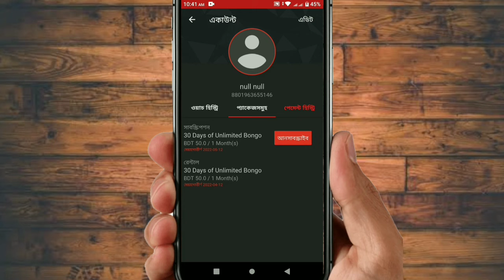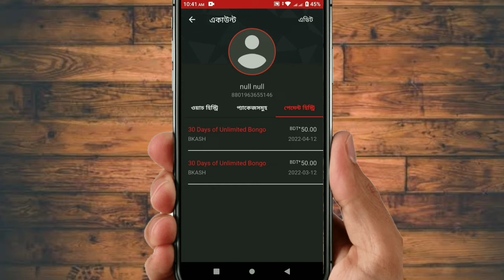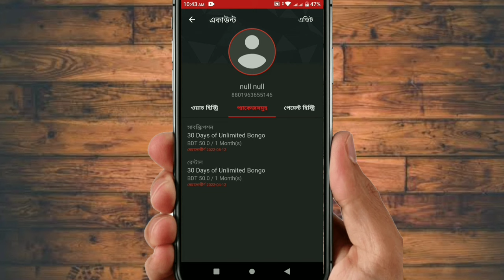BONGO APP সাবস্ক্রিপশন বন্ধ করার সহজ নিয়ম।। Save bikash from BONGO subscription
BONGO APP সাবস্ক্রিপশন বন্ধ করার সহজ নিয়ম।। Save bikash from BONGO APP subscription